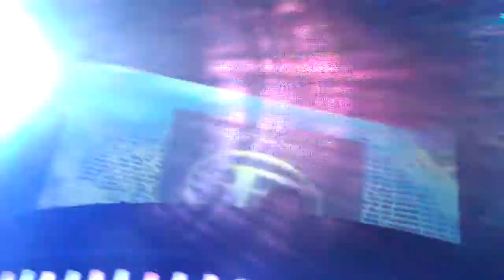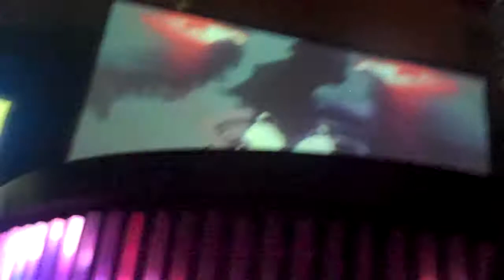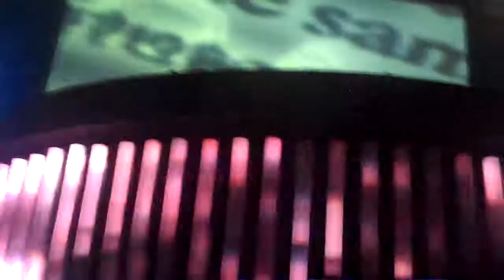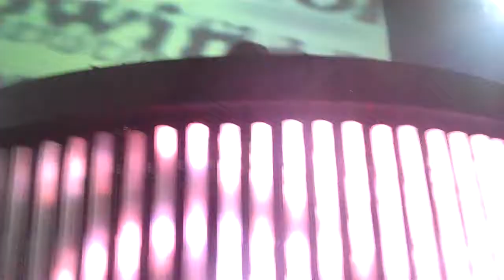Paul Oakenfold - Toca's Miracle @ Perfecto @ Rain Las Vegas LDW 2009, 2 of 15, 09-05-2009, 720p HD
Paul Oakenfold spinning live at Perfecto at Rain nightclub at the Palms in Las Vegas, Nevada, part of Labor Day Weekend 2009 celebrations. Here he drops "Toca's Miracle" by Fragma.